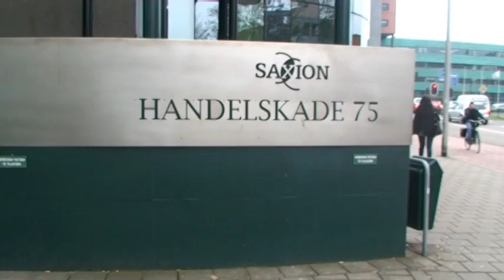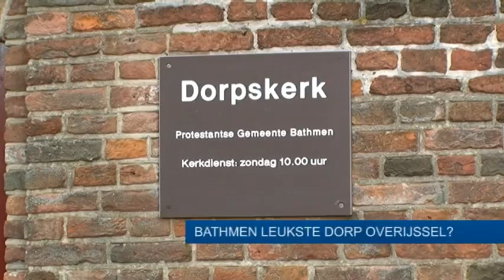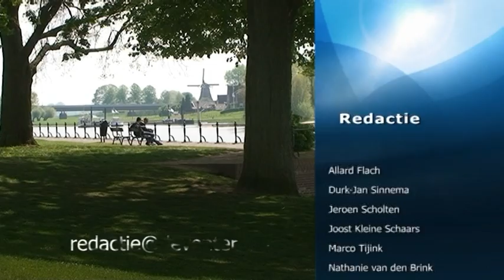DRTV nieuws - 12 augustus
Het lokale nieuws van Deventer en omstreken. Met o.a. 1100 nieuwe studentenwoningen, horeca keurt uitgaansgeweld af, Bathmen mooiste dorp van Overijssel?